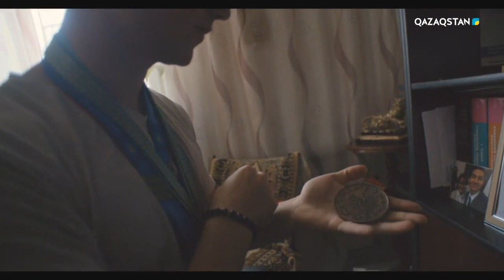Олимпиада емес, Паралимпиада ойындарының медалі бұйырды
«Қайсар» деректі фильмдер топтамасының кейіпкері - «Темір адам» атанған Серік Есматов.